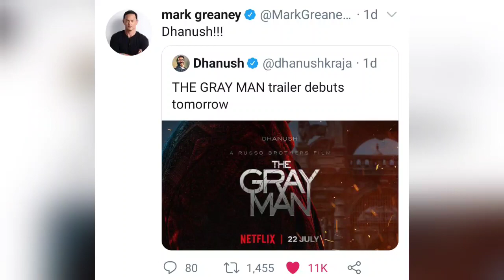தனுஷை யார் என்று கேட்ட பிரபலம் பின்பு நடந்த தரமான சம்பவம்..!!